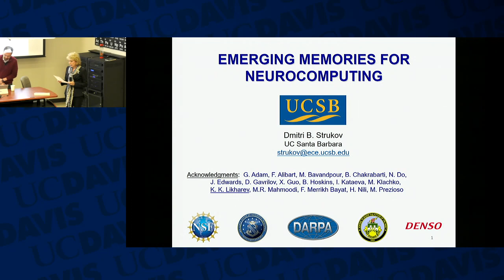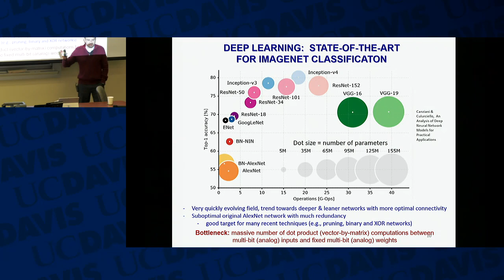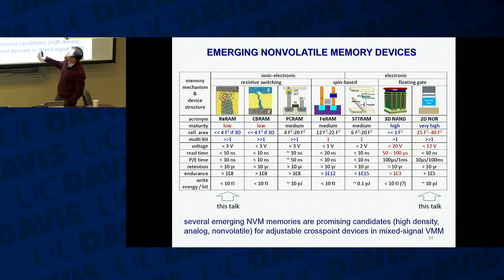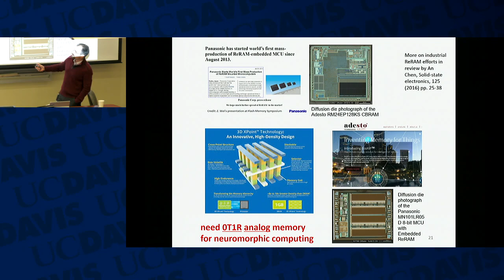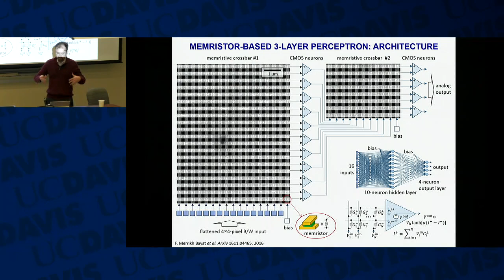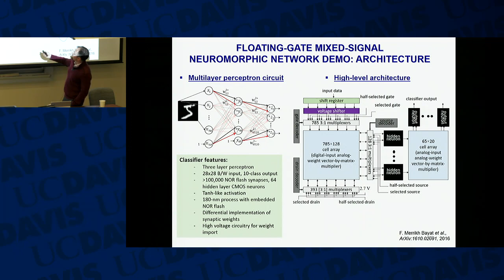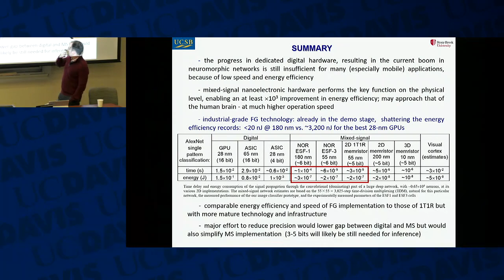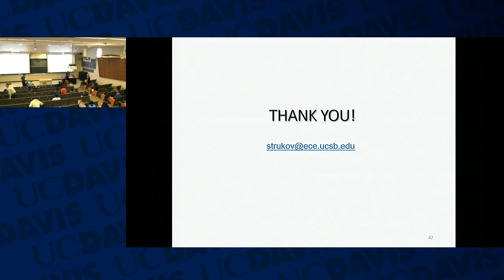EEC 290: Nanomorphic Computer Networks - Dr. Dmitri Strukov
Guest speaker Dr. Dmitri Strukov from UC Santa Barbara discusses the next generation of computer networks.

These colloquia are open to the public. They are held every Friday from 12:10 - 1 pm PST in Geidt Hall 1001. Video recordings of these lectures will be made available online following each lecture.